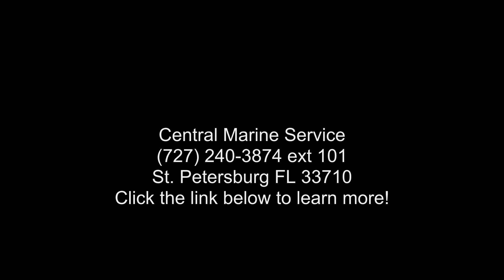2020 Century Boats 2901 CC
2020 model with New Hardtop and Console !

 2020 Century Boats 2901 CCHARDCORE FISHING MEETS LUXURY AND COMFORT and #8230;
Make no mistake, when you step onto the 2901 CC it and #8217;s time to fish. Built to bring home trophies from waters over the horizon, the 2901 CC means business. And with plenty of seating from bow to stern, your friends will certainly want to join in on the adventure. When it and #8217;s time to reach farther, the amenities she brings will get you there in comfort.

Wrap-around bow seating with standard forward-facing backrests for a comfortable ride.

Cast of accessories includes an oversized 62-gallon baitwell, lockable rod storage, tilt-out tackle trays and two 277-quart fishboxes - the largest in its class.

Built tournament-ready and equipped with industry leading Yamaha power.